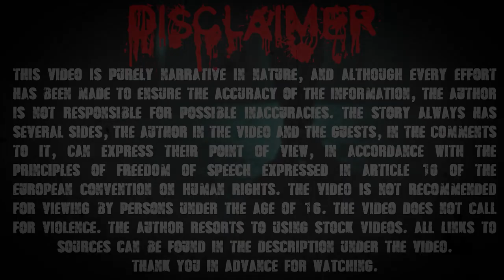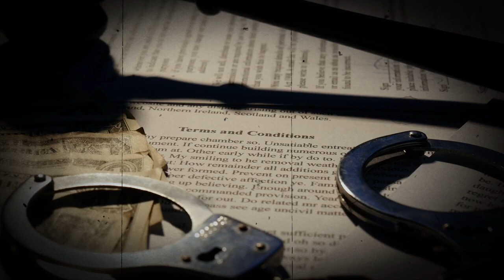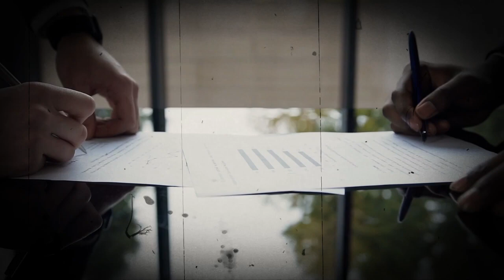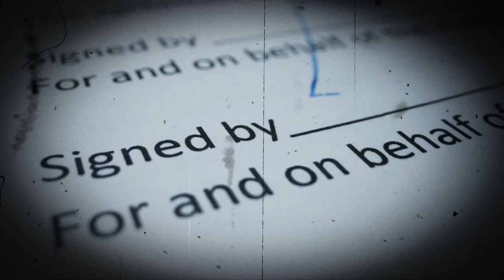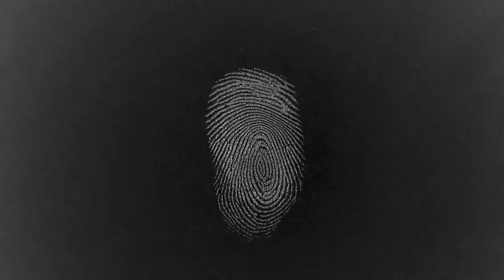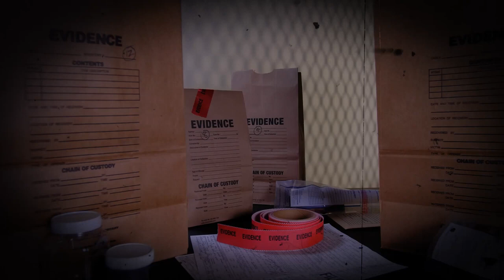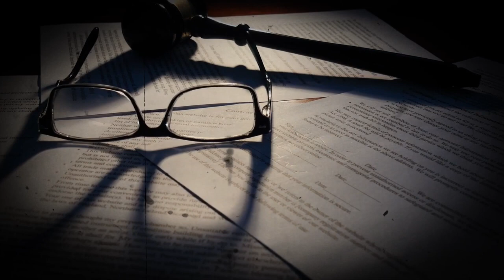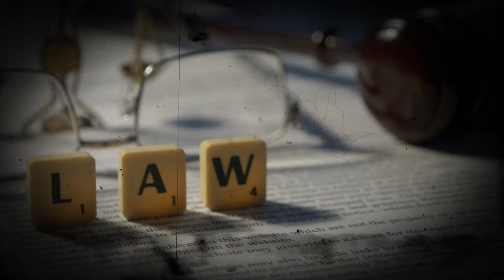Everyone Cried After Learning The Truth! The Case Of Fusako Sano | True Crime Documentary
The absolute pinnacle of betrayal is when it comes from someone you loved boundlessly, trusted implicitly. The sheer agony, bitterness, resentment, and disappointment that accompany such treachery are indescribable. Yet, people somehow manage to trudge through the pain and carry on with their lives. Now, imagine this heart-wrenching betrayal dropping like a bomb on your deathbed – the last bitter pill life serves you before the curtains close. Welcome to the nightmarish tale of the Sumner family...

The information in this video is sourced from publicly available internet resources! The author is not conducting their own investigation! The content on this channel is documentary, informational, and narrative in nature! The author does not endorse or encourage violence!

The videos on the channel are for informational and narrative purposes only. Video 16+.

Also we talk about trukraim, case solved, friday 13 true edge, mysticism, disappearance solved, mysterious story, stories, investigation, detective, stories for the night, true edge usa, mark waugh, Sumner family